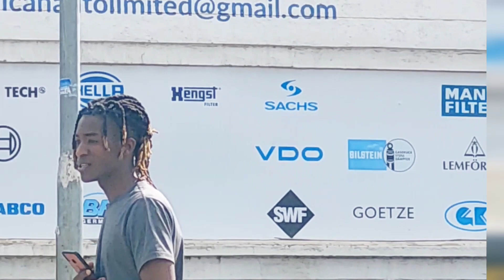Fake cucumber prank🇰🇪 🥒💦( episode 5) funny reactions🙆😂